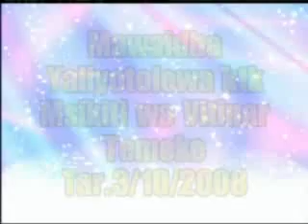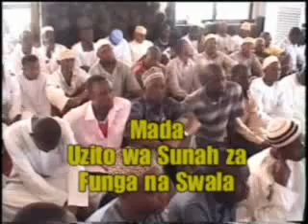5 Uzito Wa Sunnah Za Swawm Na Za Swalah